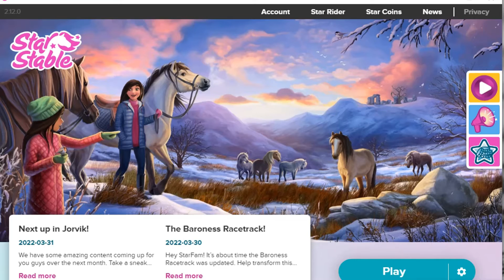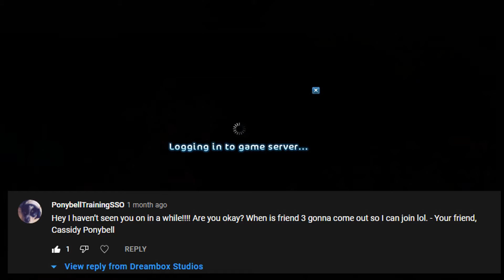April fools 2022